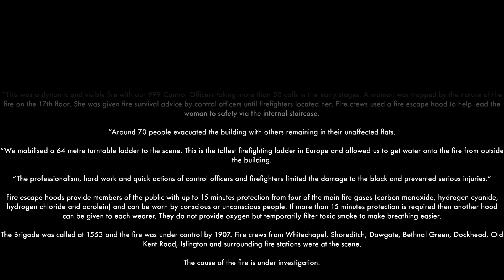8 March 22. Aldgate East E1. High Rise Fire. Day 2, Making Safe - 64m Turntable Ladder Operations.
8th March 2022 Day 2

Roads adjacent to the fire involved building remained cordoned off for a second day whilst the fire brigade sought to make the structure safe. A number of fire damaged windows were dislodged from the building by fire fighters prior to the 64m turntable ladder being employed to allow a structural assessment to be undertaken.

And number of pumps and pump ladders also remained on scene throughout the day as well as a command unit.

London Fire Brigade Press Release

Twenty fire engines and around 125 firefighters were called to a fire at a block of flats and offices on Whitechapel High Street.

A three-roomed flat on the 17th floor of the building was destroyed and part of another three-roomed flat on the 18th floor was also damaged by the blaze. Half of an external 19th floor balcony was also damaged by fire.

Station Commander Chris Jenner, who was at the scene, said:

“This was a dynamic and visible fire with our 999 Control Officers taking more than 50 calls in the early stages. A woman was trapped by the nature of the fire on the 17th floor. She was given fire survival advice by control officers until firefighters located her. Fire crews used a fire escape hood to help lead the woman to safety via the internal staircase.

“Around 70 people evacuated the building with others remaining in their unaffected flats.

“We mobilised a 64 metre turntable ladder to the scene. This is the tallest firefighting ladder in Europe and allowed us to get water onto the fire from outside the building.

“The professionalism, hard work and quick actions of control officers and firefighters limited the damage to the block and prevented serious injuries.”

Fire escape hoods provide members of the public with up to 15 minutes protection from four of the main fire gases (carbon monoxide, hydrogen cyanide, hydrogen chloride and acrolein) and can be worn by conscious or unconscious people. If more than 15 minutes protection is required then another hood can be given to each wearer. They do not provide oxygen but temporarily filter toxic smoke to make breathing easier.

The Brigade was called at 1553 and the fire was under control by 1907. Fire crews from Whitechapel, Shoreditch, Dowgate, Bethnal Green, Dockhead, Old Kent Road, Islington and surrounding fire stations were at the scene.